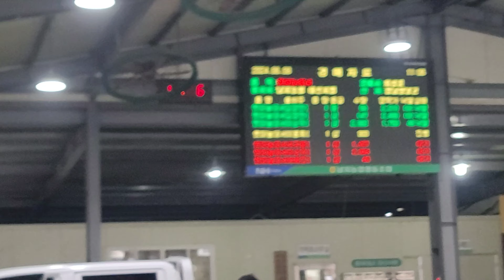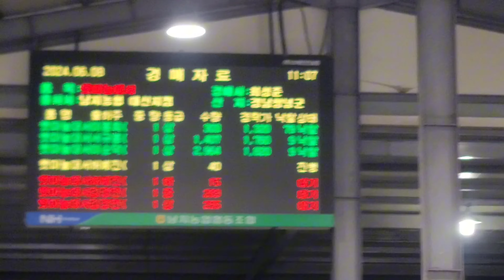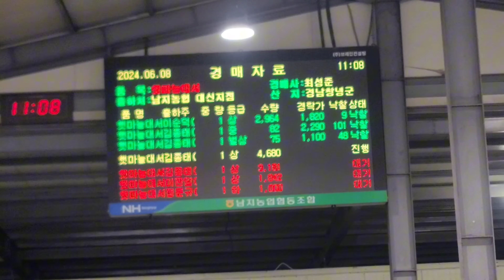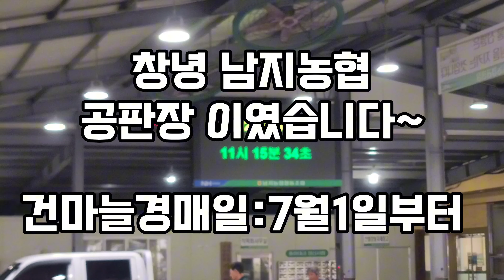6/8일 창녕남지농협 공판장 풋마늘 마지막경매시세. 건마늘경매7월1일부터 시작합니다~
풋마늘 시세 : 상기준 1kg 2300원~ 3150원입니다.